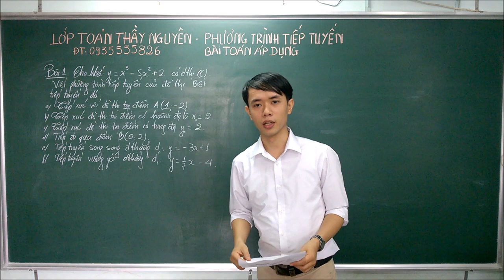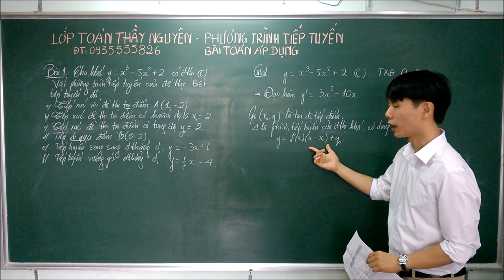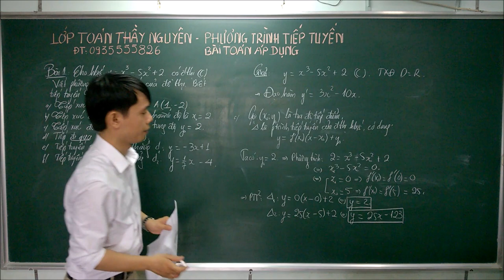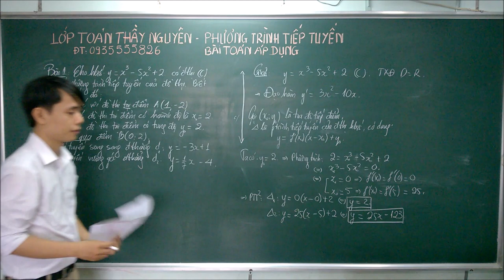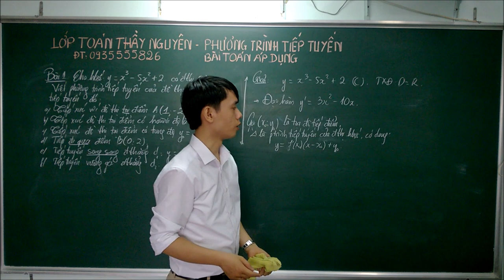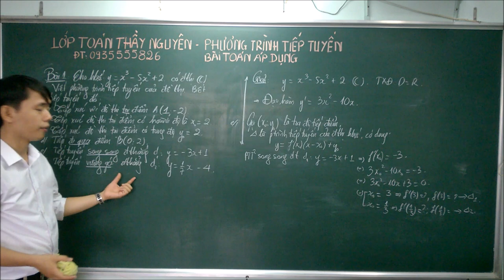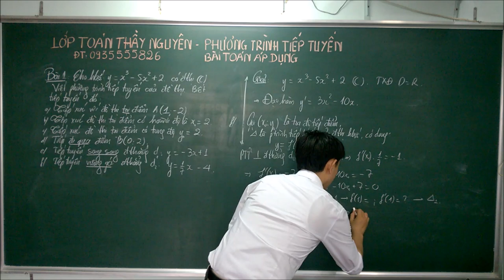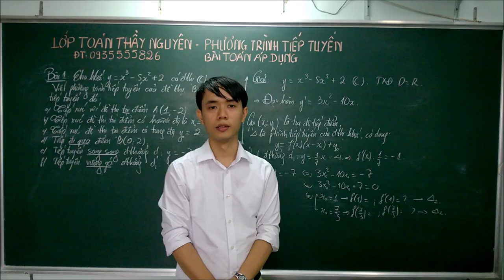PHƯƠNG TRÌNH TIẾP TUYẾN - BÀI TẬP ÁP DỤNG ( Giải chi tiết)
Các dạng toán phương trình tiếp tuyến của đồ thị hàm số.
Thầy đã trình bày đơn giản hoá các dạng toán, các em chỉ cần làm theo các bước thầy hướng dẫn sẽ làm được.
Luôn chúc các em cố gắng học và thi tốt nhé ! Thân ái.